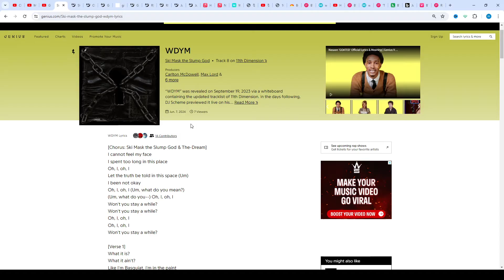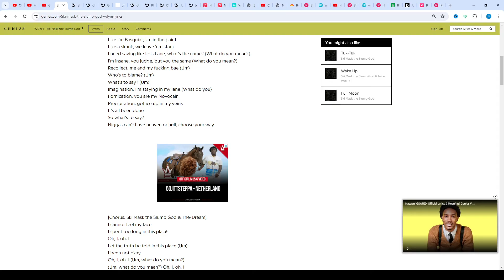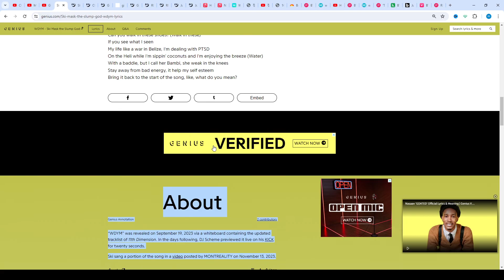Ski Mask the Slump God - WDYM Lyrics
WDYM Lyrics
[Chorus: Ski Mask the Slump God & The-Dream]
I cannot feel my face
I spent too long in this place
Let the truth be told in this space (Um)
I been not okay
Oh, I, oh, I (Um, what do you mean?)
(Um, what do you--) Oh, I, oh, I

[Verse 1]
What it is?
What it ain't?
Like I'm Basquiat, I'm in the paint
Like a skunk, we leave 'em stank
I need saving like Lois Lane, what's the name? (What do you mean?)
I'm insane, you judge, but you the same (What do you mean?)
Recollect, me and my fucking bae (Um)
Who's to blame? (Um)
What's to say? (Um)
Imagination, I'm staying in my lane (What do you)
Fornication, you are my Novocain
Precipitation, got ice up in my veins
It's all been done
So what's to say?
Niggas can't have heaven or hеll, choose your way

I spent too long in this placе
Let the truth be told in this place (Um)
(Um, what do you mean?) Oh, I, oh, I

[Verse 2]
Can you tell me? (Can you tell me?)
Can you smell me?
In the belly of the beast where everything reeks, still rockin' Margieli
'Cause I been from the seas with the mark of the beast, still counting my blessings
Cut 'em off the leash from the west to the east, I learned my lessons
I get lost in the beat
I get found for a fee
Be like, "He's insane", are you talking to me?
Can you walk in these shoes? (Walk in these)
If you see what I seen
My life like a war in Belize, I'm dealing with PTSD
On the Heli while I'm sippin' coconuts and I'm enjoying the breeze (Water)
With a baddie, but I call her Bambi, she weak in the knees
Stay away from bad energy, it help my self esteem
Bring it back to the start of the song, like, what do you mean?